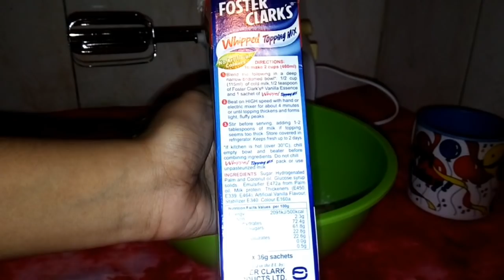কেক ডেকোরেশনের জন্য হুইপড ক্রিম || How to make whipped cream || Foster clark's whipped cream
How to make whipped cream for cake decoration:
Ingredients
1. A packet of foster clarks whipped topping mix
2. 1 cup of cold milk

2.